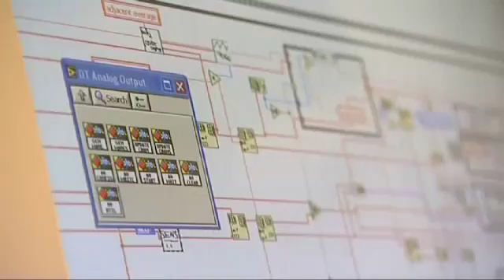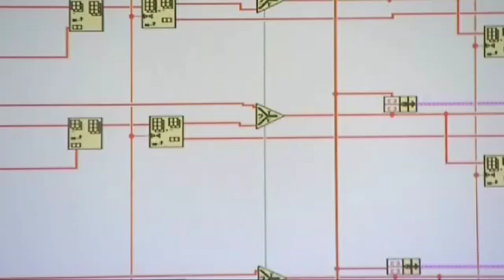Training scientists for 21st Century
Warwick University has developed a programme of training scientists  which involves input from experts across the scientific spectrum so today's young scientists can tackle the complex research problems of the future.